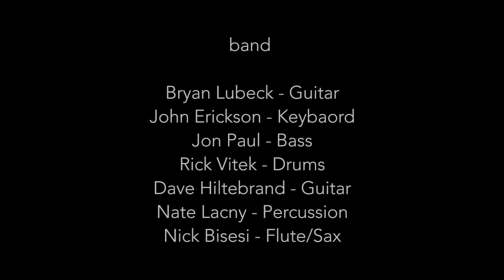The First Noel - Bryan Lubeck feat. Nick Bisesi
The song that inspired Billboard Magazine to name Bryan a Critic's Choice is performed live at the Mendel Performing Arts Center.